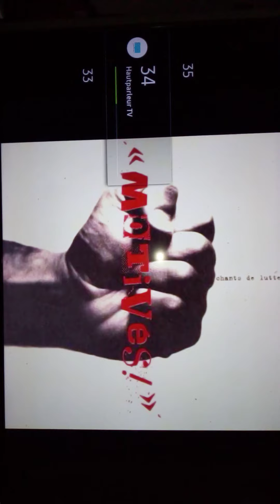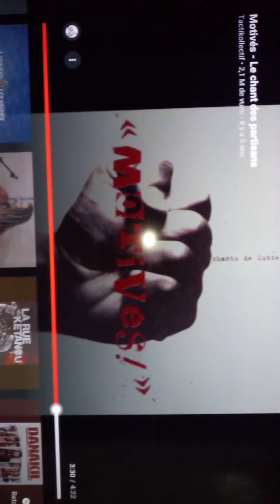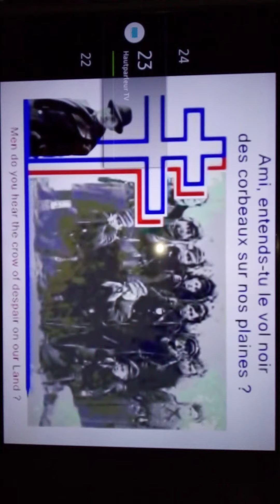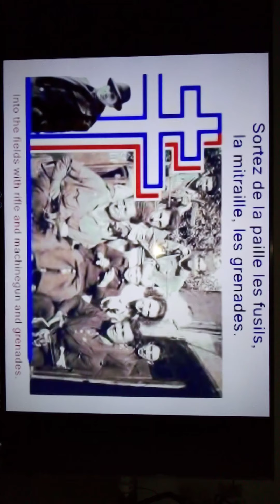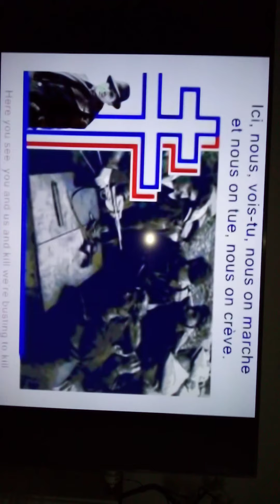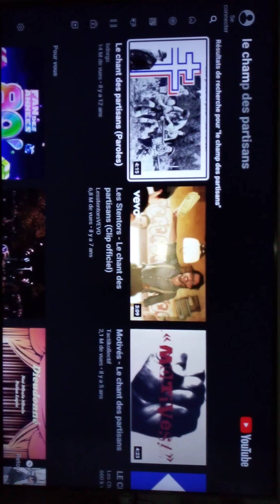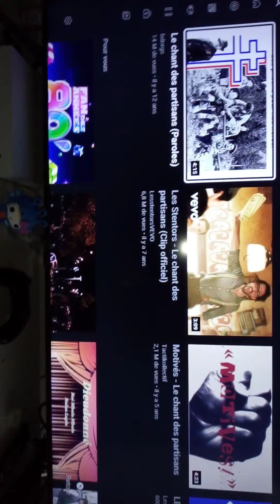A tous les partisans c et l heure